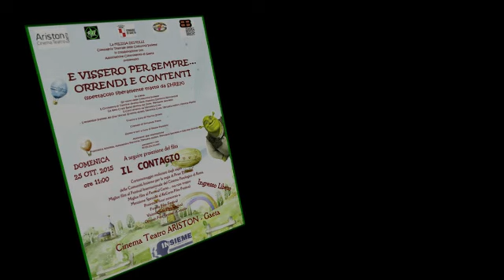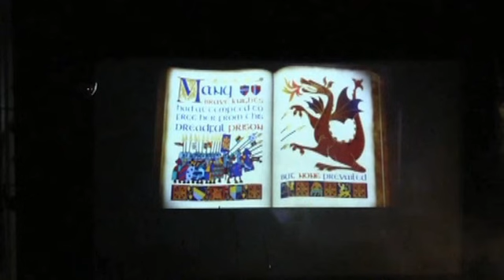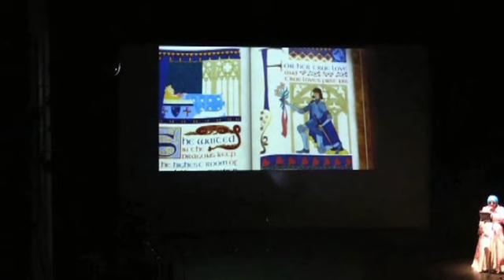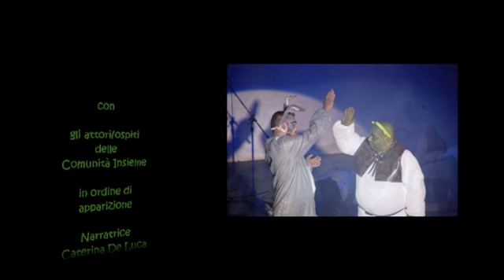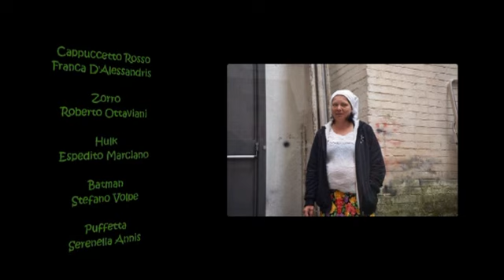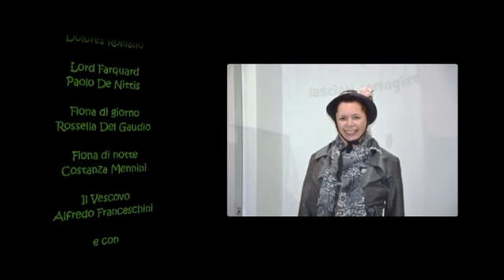E vissero per sempre...orrendi e contenti!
Spettacolo liberamente tratto da Shrek e interpretato da 50 ospiti delle Comunità Insieme di SS. Cosma e Damiano  per la regia di Peter Ercolano
Presentato al Teatro Ariston di Gaeta il 25 Ottobre 2015 in collaborazione con il Comune di Gaeta, l'Associazione Controvento di Gaeta, l'Associazione Open Space di Formia, il Teatro Bertolt Brecht di Formia e Radio Antenna Verde